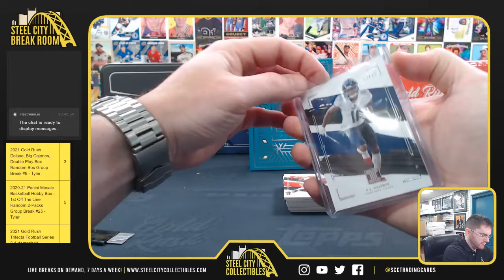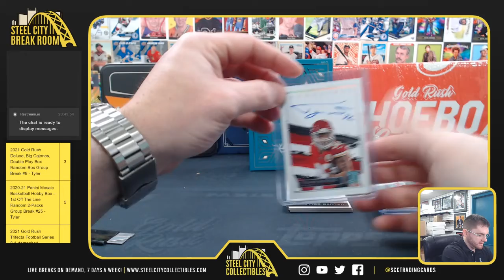2021 Panini Impeccable Football - Gabriel Z